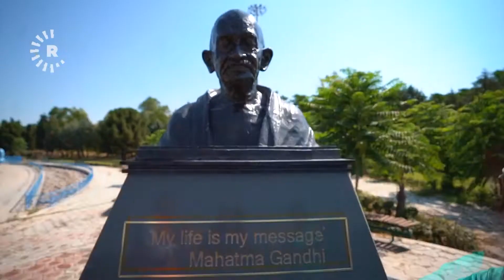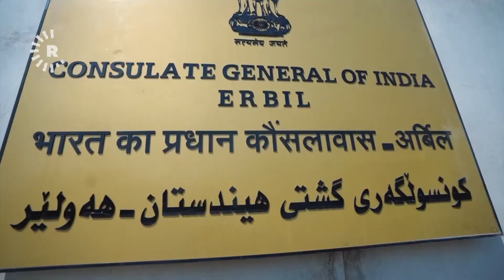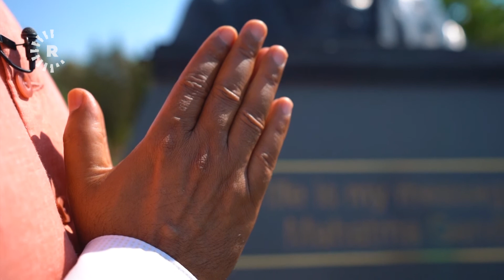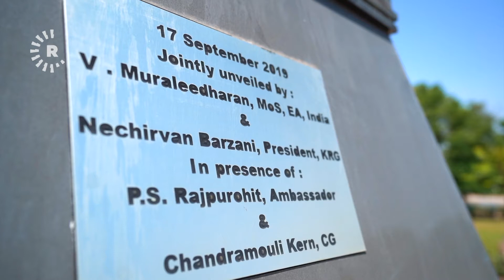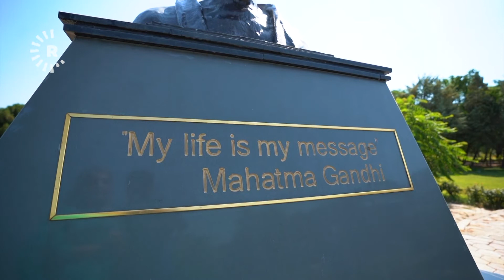Interview with the Consul General of India - Erbil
This video was filmed in Erbil on July 14, 2020.